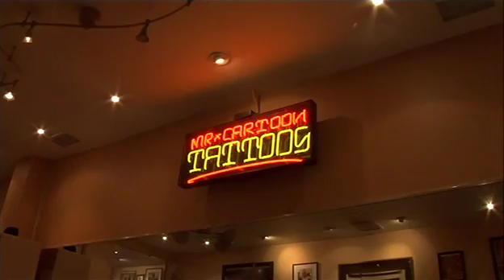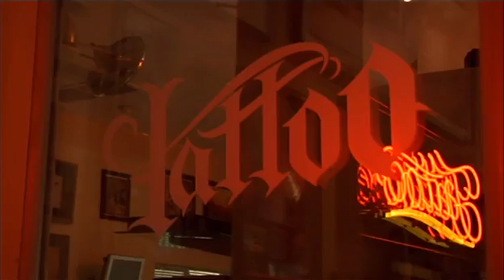Stussy World Tour - Mister Cartoon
Here's a clip featuring Mr. Cartoon from the Stussy World Tour movie that was released in 2006. This project featured over 40 artists who were invited to do their rendition of the classic Stussy World Tour t-shirt.

for more details.

to stay up to date on other Stussy releases.